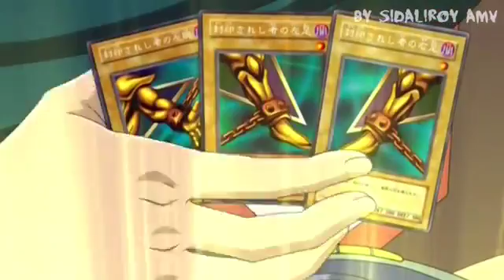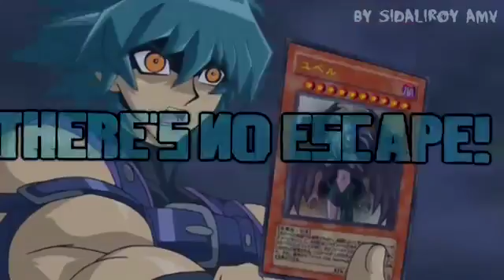Dark Jesse vs edrian